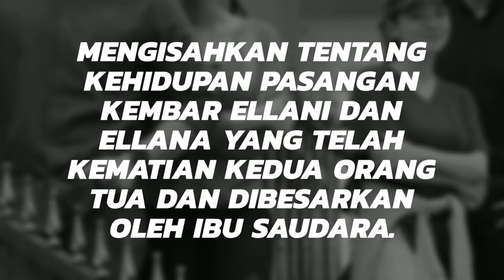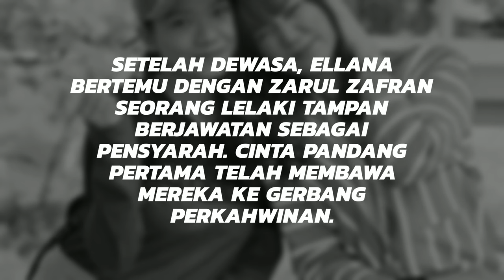CUKUP DERITA ITU Episod Akhir (20) Musim 1, Di sebalik tabir dan sinopsis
Cukup Derita Itu ialah ebuah siri drama televisyen Malaysia 2021 arahan Along Kamarudin, di bintangi oleh Hisyam Hamid, Ruhainies Farehah, Jasmin Hamid dan Chacha Maembong. siri ini memulakan tayangan di Slot Samarinda TV3 6 Mei 2021 mengantikan Penjara Janji.

Mengisahkan tentang kehidupan pasangan kembar Ellani dan Ellana yang telah kematian kedua orang tua dan dibesarkan oleh ibu saudara. Walaupun dibesarkan oleh ibu saudara, Ellani dan Ellana dilayan tidak sama. Ellana dilayan bagaikan puteri manakala Ellani dilayan seperti hamba. Entah apa alasannya.

Setelah dewasa, Ellana bertemu dengan Zarul Zafran seorang lelaki tampan berjawatan sebagai pensyarah. Cinta pandang pertama telah membawa mereka ke gerbang perkahwinan. Tetapi Zarul telah terlibat dalam sebuah kemalangan.

Zarul tiba-tiba berubah hatinya kepada Ellani dan melamar Ellani untuk menjadi isterinya. Ellani tidak keruan manakan bakal abang iparnya ingin menjadi suaminya pula.

Namun, demi kebahagiaan seorang yang telah dianggap seperti ibu, Ellani akur dengan ketentuan jodohnya. Zarul Zafran akhirnya menjadi suaminya. Berbagai onak dan duri dilalui.

Dendam Makngah dan pasangan kembarnya, Ellana menyebabkan hidup Ellani penuh dengan duka. Lelaki yang telah menjadi suaminya mula berubah hati dan cintakan semula Ellana hingga sanggup menceraikannya. Dia diceraikan hanya melalui sms.

Bagaimanakah nasib Ellani setelah diceraikan? Adakah hubungan yang telah putus itu dapat disambung semula? Adakah sinar bahagia menanti Ellani di akhirnya?